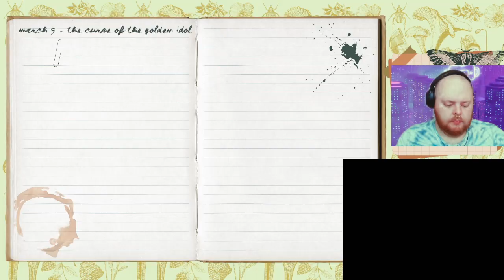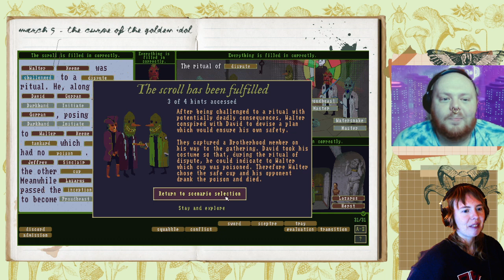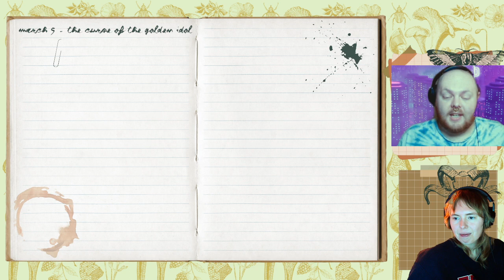ghoulfriendz play case of the golden idol (pt 2)